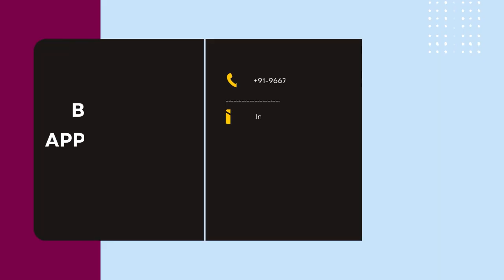विटिलिगो की शुरुआत कैसे होती है? | How Does Vitiligo Start: Symptoms? | Care Well Medical Centre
क्या आप सोच रहे हैं कि विटिलिगो कैसे शुरू होता है? क्या आपके पास कुछ ऐसे लक्षण हैं जिनके बारे में आप निश्चित नहीं हैं कि वे इस बीमारी से संबंधित हैं? केयर वेल मेडिकल सेंटर के त्वचा विशेषज्ञ डॉ. रियाज़ के साथ बातचीत के लिए हमारे साथ जुड़ें, और विटिलिगो के बारे में वह सब कुछ जानें जो आपको जानना आवश्यक है।

इस वीडियो में हम विटिलिगो के बारे में बात करेंगे। हम इस बारे में बात करेंगे कि यह कैसे शुरू होता है, इसके संकेत क्या हैं और यदि आपको यह है तो अपनी और अपने प्रियजनों की देखभाल कैसे करें। हम आपको यह भी बताएंगे कि दिल्ली, भारत में केयर वेल मेडिकल सेंटर तक कैसे पहुंचें, जो एक बेहतरीन त्वचा केंद्र है। इस वीडियो को देखने के बाद, आपको अपने विटिलिगो की देखभाल और अपने जीवन की गुणवत्ता में सुधार करने के लिए आवश्यक सभी चीजें पता चल जाएंगी।
Are you wondering how vitiligo starts? Do you have some symptoms that you're not sure relate to the disease? Join us for a talk with Dr. Riaz a dermatologist at Care Well Medical Centre, and learn everything you need to know about vitiligo.

In this video, we'll talk about Vitiligo. We'll talk about how it starts, what its signs are, and how to take care of yourself and your loved ones if you have it. We'll also tell you how to get to the Care Well Medical Centre in Delhi, India, which is a great skin center. After watching this video, you'll know everything you need to care for your vitiligo and improve your quality of life.